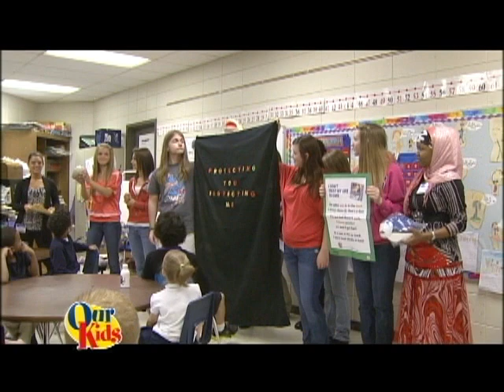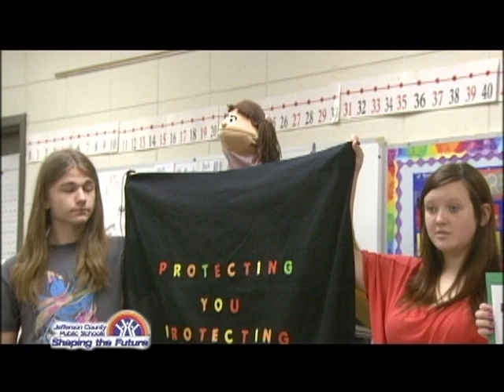Fairdale High School "Protecting You Protecting Me"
Students in Fairdale High's Education Magnet got a chance to be teachers for a day, bringing first graders at Fairdale Elementary the "Protecting You Protecting Me" program.